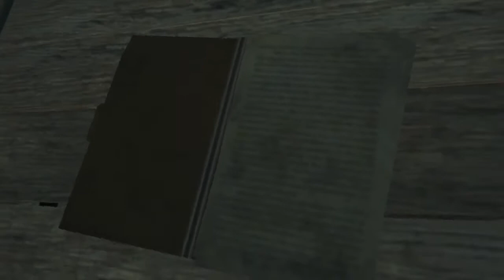Save the guy in village